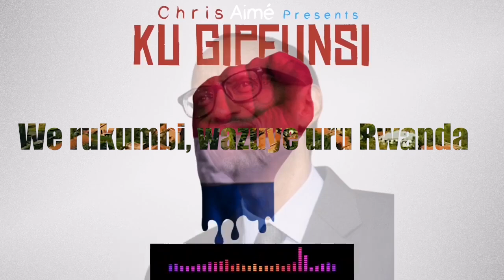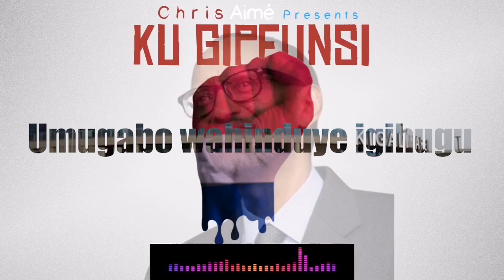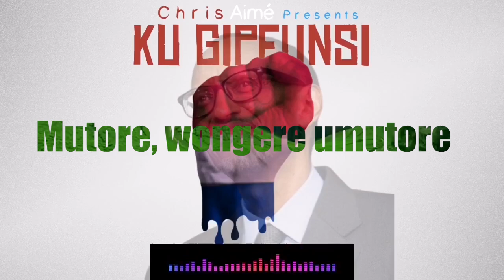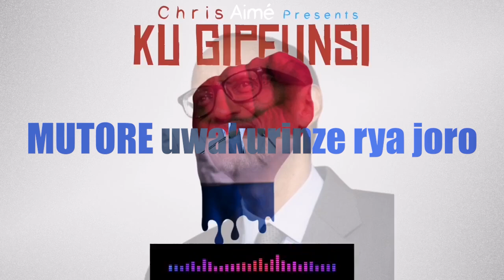Chris Aime KU GIPFUNSI Official (Video lyrics 2024)amatora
Ni indirimbo yihariye irimo ubutumwa buvuga umukuru w'igihugu Paul KAGAME na bimwe mu bikorwa by'ingenzi yakoreye igihugu hamwe n'umryango RPF.